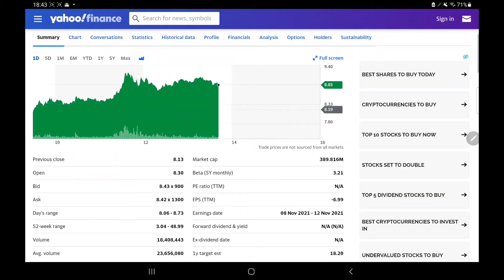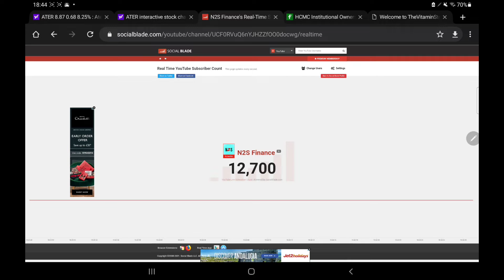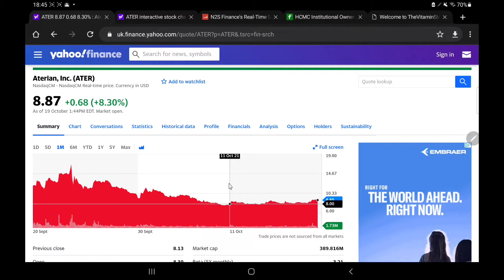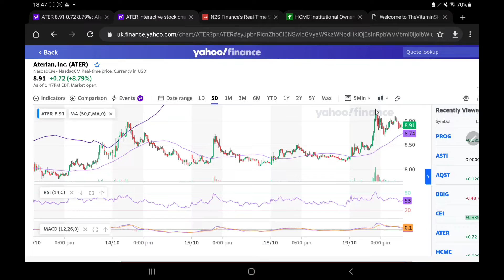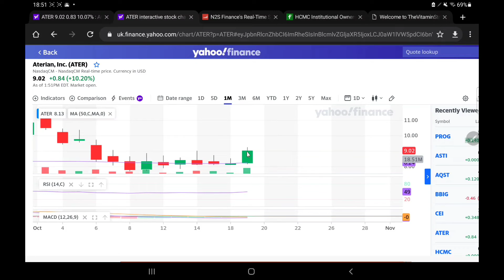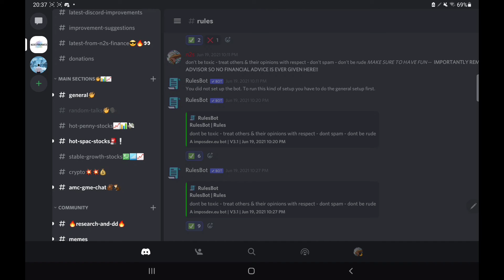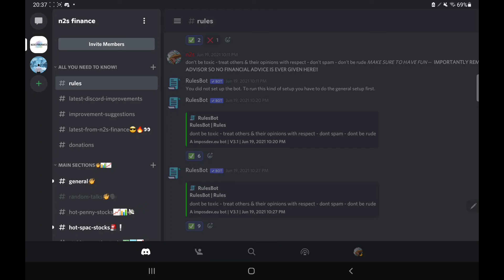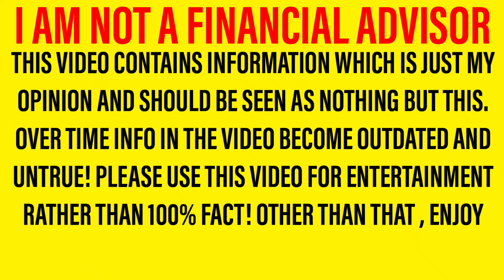ATER STOCK MASSIVE UPDATE! - COULD ATER BE ABOUT TO SEE A MASSIVE BREAKOUT!?- *BE PREPARED FOR THIS*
Hello there, welcome back to a new video! In this one we are looking at ater stock And giving my opinions based on what we have seen! – I have seen a lot of people in the comments asking should I buy ater stock. It is important to note that I am not a financial advisor however in tonight’s video, I will be sharing my opinion on ater stock In this important ater stock Analysis and ater stock Update video! So let me walk you through the structure of the video. First of all we will be doing ater stock update and ater stock analysis; letting you know all you need to know regarding ater stock Then we shall move onto our ater stock predictions and ater stock forecasts where we will share what I expect to happen in the next few days! So yeah, hope you enjoyed the video. Should I buy ater stock – why not tell us your thoughts over on discord! I can’t wait to hear you guys ater stock Forecasts and ater stock predictions!